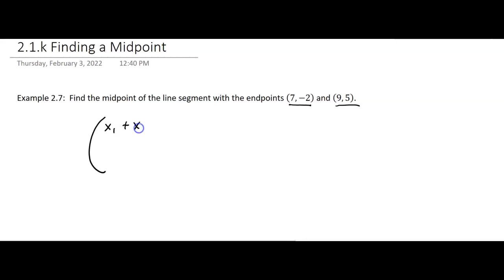2.1.k Finding a Midpoint